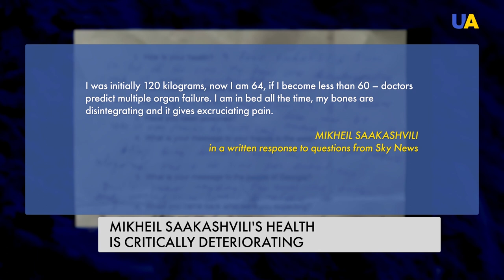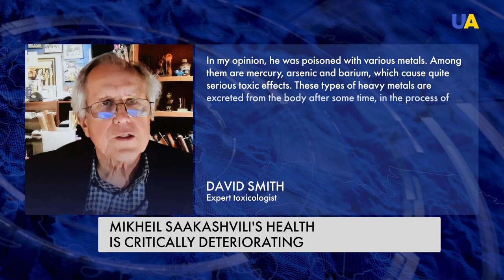Imprisoned and without treatment: Mikhail Saakashvili's health condition is critical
The condition of the third President of Georgia Mikheil Saakashvili is deteriorating, his lawyers say. The Georgian government continues to ignore requests from world leaders and the EU to provide proper medical care abroad. For example, Warsaw is ready to accept Saakashvili for treatment. At the end of February, the Tbilisi court denied the petition for early release of the politician. For more - watch our story.